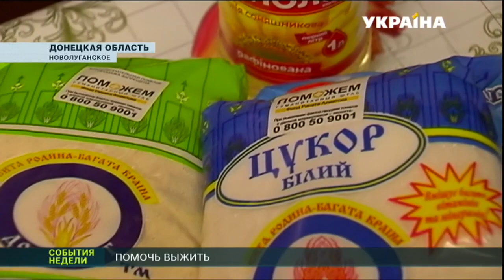Штаб Рината Ахметова помогает жителям Новолуганского